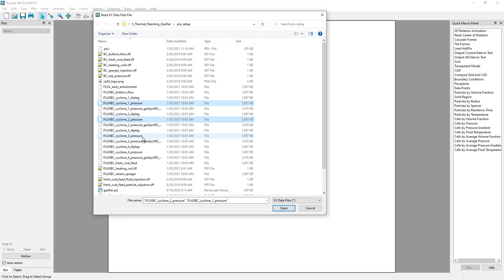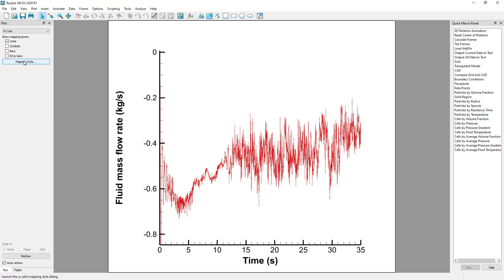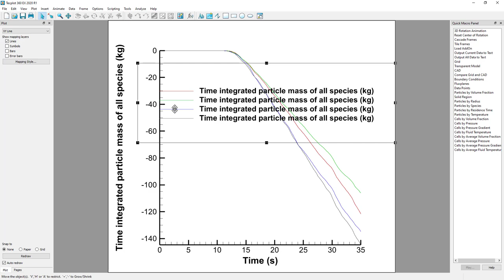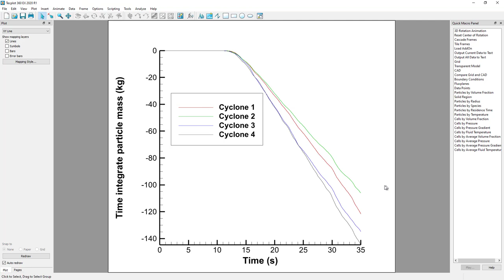Tecplot for Barracuda - Plotting xy Data from Multiple Files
This video shows how to plot xy data from multiple files of the same simulation in Tecplot for Barracuda. In this example, we are using the data from the isothermal, reacting gasifier training problem.

Concepts covered in this video:
* Loading multiple files from the simulation directory
* Selecting separate files in the Mapping Style... dialog
* Changing line legend text
* Editing axis title

If you’d like more information about Barracuda Virtual Reactor, please contact CPFD Software. For current Barracuda users who’d like more tutorials on post-processing their Virtual Reactor simulation results, please see the Tecplot for Barracuda Training Videos page on our customer support site. Tecplot also has a very helpful collection of Tecplot 360 Videos on their website, so be sure to check that out as well.